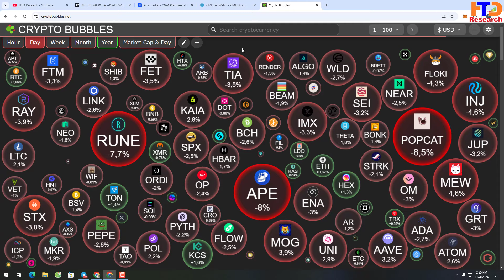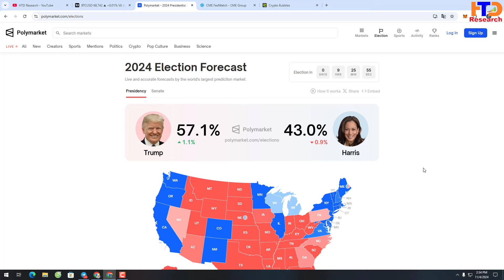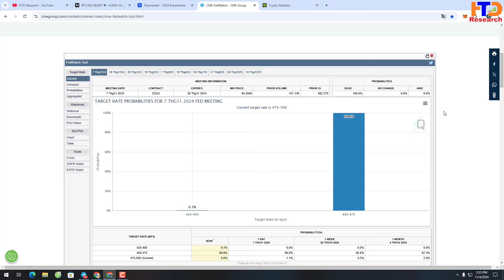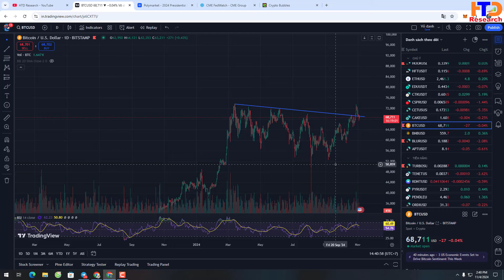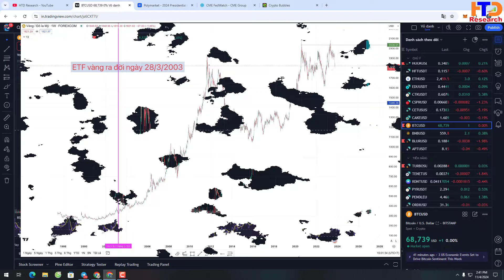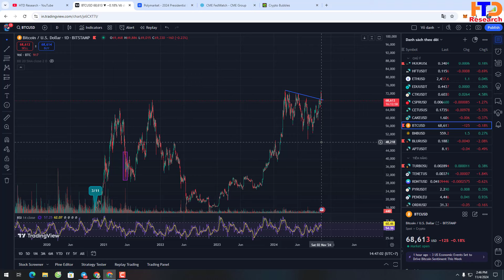BTC giảm Altcoin dò đáy nên làm gì ? Khi nào có kết quả bầu cử cần chú ý gì trước và sau bầu cử Mỹ ?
Link đăng ký các sàn giao dịch uy tín nhận Bonus và giảm phí giao dịch: